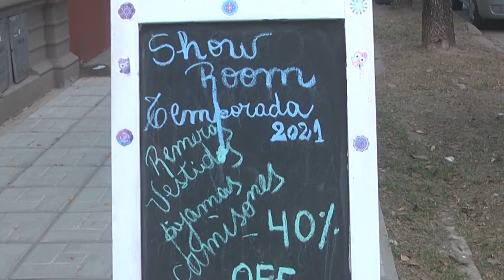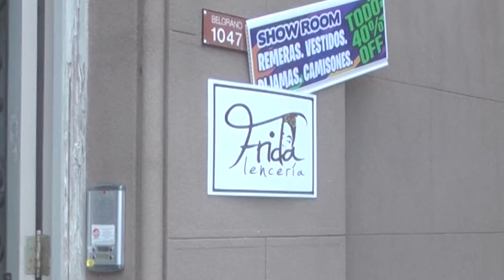Patricia - Marilés - Frida Lencería - Gran venta final a partir de Abril